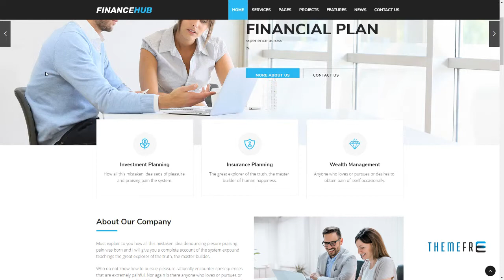Finance HUB - Business Consulting and Professional Services HTML Temp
Columns 4+

 Layout Responsive